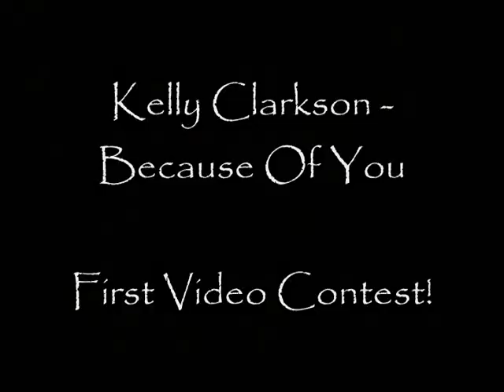Arabian Horses - Moment Like This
my arab video..yay..haha

not that i really care for them as much as i used to